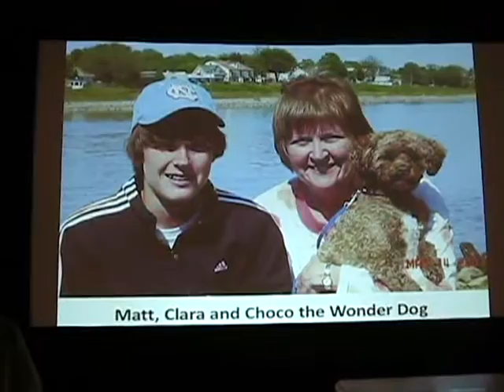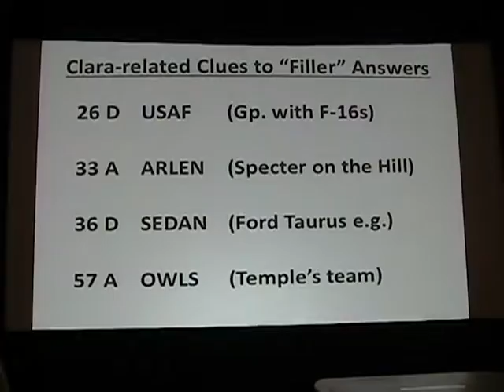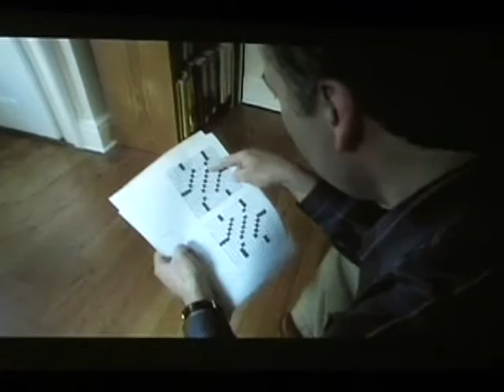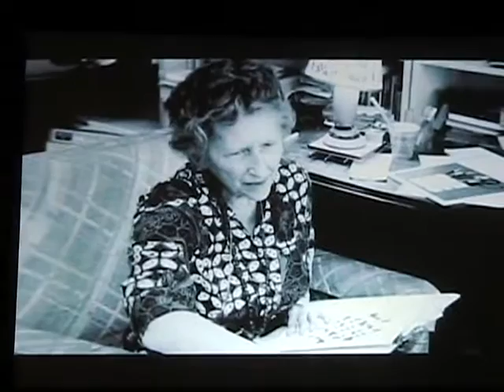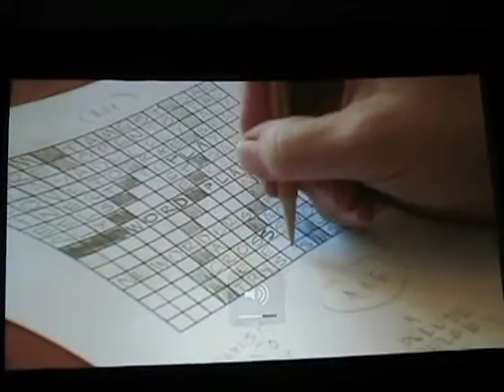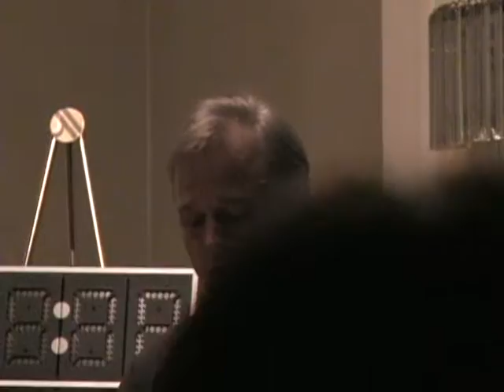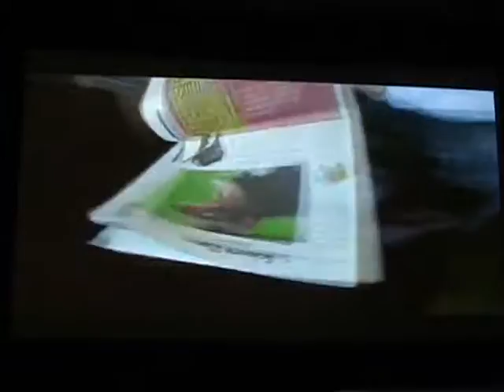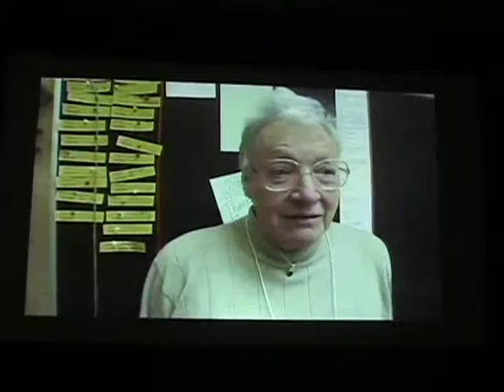Merl Reagle Memorial Stamford, CT. 4/2/2016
Merl Reagle was remembered at the American Crossword Puzzle Tournament on April 2, 2016. Jeff  Walters related the story of Merl creating a personalized puzzle for his ill wife Clara. Patrick Creadon presented many clips, including outtakes, from his movie "Wordplay." Jeff and Patrick moved the audience to laughter, tears, and every emotion in between.